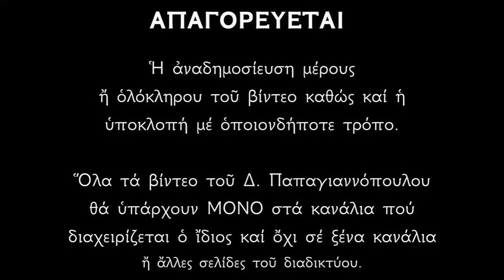Ιερά Ακολουθία του Όρθρου της Κυριακής - Δημήτριος Παπαγιαννόπουλος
Ἱερὰ Ἀκολουθία τοῦ Ἀναστάσιμου Ὄρθρου τῆς Κυριακῆς (ζωντανὴ μετάδοση).

*** ΠΡΟΣΟΧΗ !!!